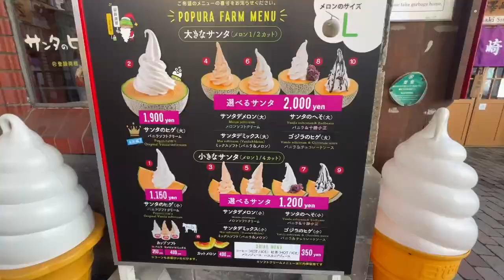One day trip sightseeing in Otaru🌊 / from Sapporo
This time we visited Otaru City, Hokkaido.
It is about a 40-minute drive from Sapporo.
There were many tourists.
There are all kinds of stores and just walking around is fun, so by all means, drop by!

ーーーReviewーーー
・There are observatories and aquariums nearby.
・There are many restaurants, mainly seafood restaurants.
・The ocean is nearby and the view is spectacular.

Translation of titles, descriptions, and subtitles is automatic and may contain errors.